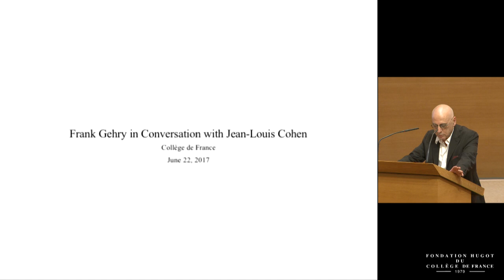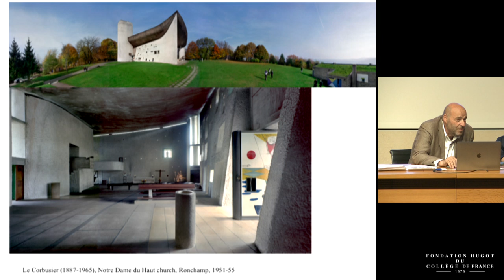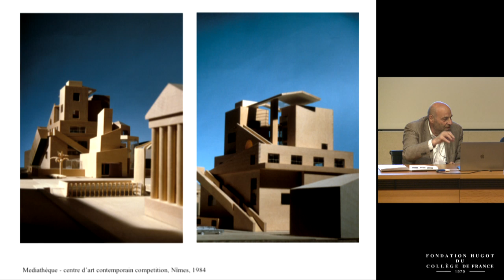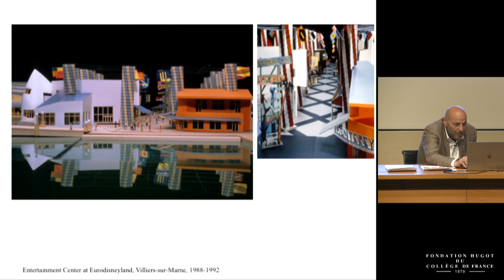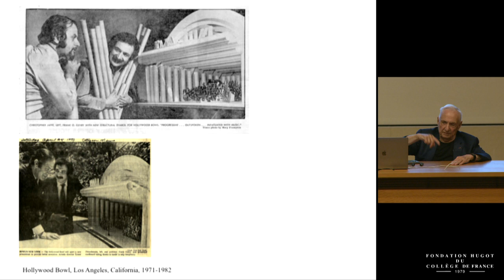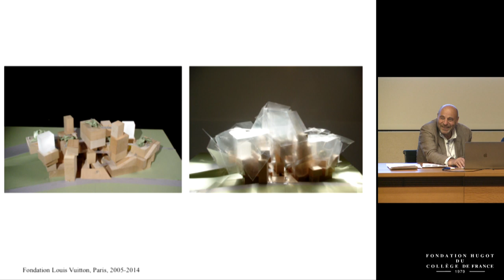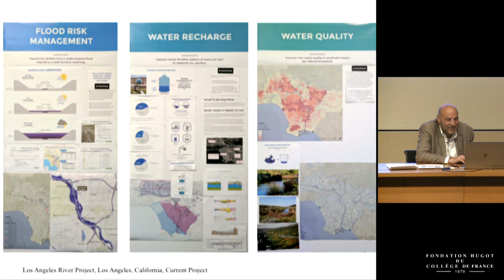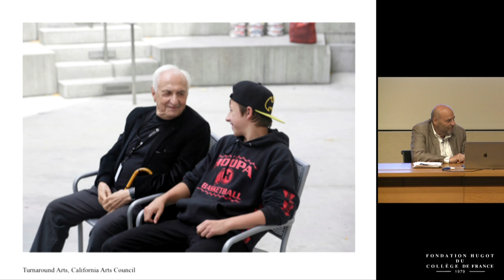Franck Gehry, conversation avec Jean-Louis Cohen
Peu de concepteurs ont autant transformé la pratique de l’architecture au cours des dernières décennies que Frank Gehry, dont l’œuvre a redéfini la notion même d’édifice.

Les innovations introduites par Gehry ont été interprétées comme autant de réponses à la condition urbaine de Los Angeles, qui les a initialement inspirées, et aux préoccupations de l’art contemporain. Leur ancrage dans une réflexion sur la ville et le paysage et leur fonctionnalité parfois masquée ont été mis au jour. La généalogie des projets a été reconstruite sur la base de milliers de dessins et de centaines de maquettes conservés dans les archives de l’architecte.

Conversation avec Jean-Louis Cohen.
Conférence du 22 juin 2017 en anglais, avec traduction simultanée en français.